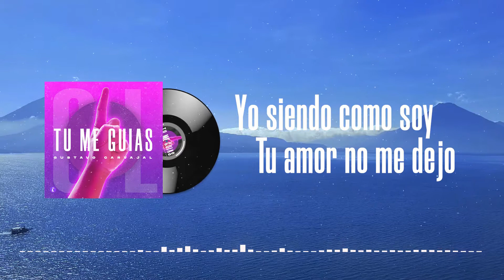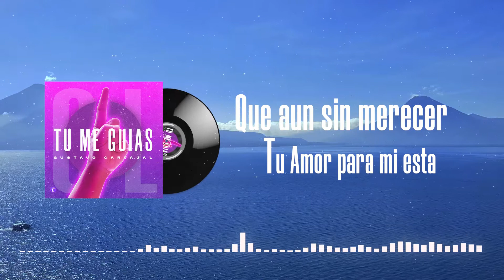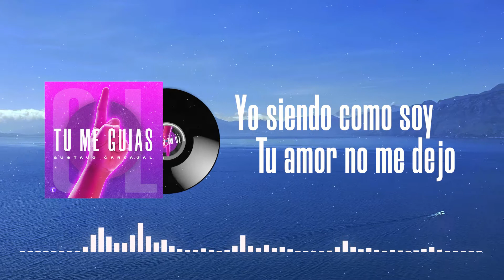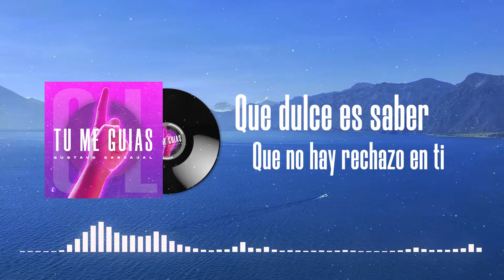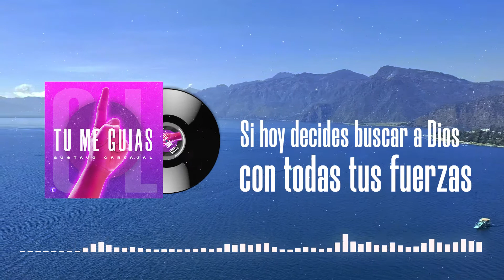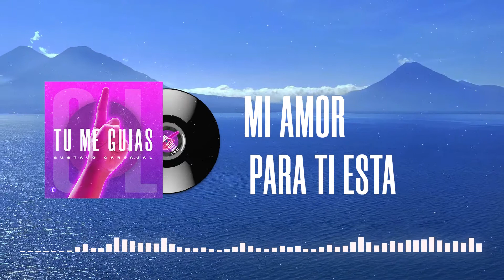TU ME GUIAS - Gustavo Carvajal | LUZ Worship | CASA DE LUZ SAS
VIDEO LIRYCS

No importa lo que hayas hecho, si decides buscar a Dios desde lo mas profundo de tu corazón, Su amor te sustentará, Su gracia te abrazará y Su perdón te levantará.
Hoy mismo puedes correr a sus brazos ¡Su amor para ti esta!